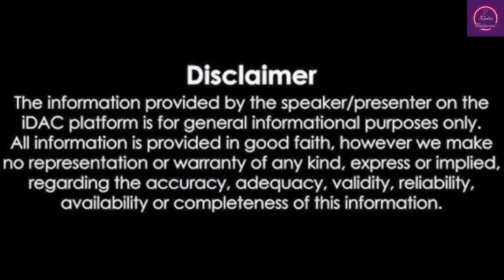Nimrat Kaur breaks silence after dating rumours with Abhishek Bachchan go viral